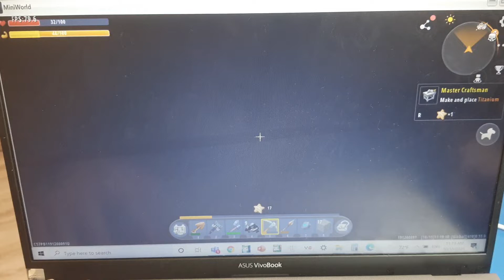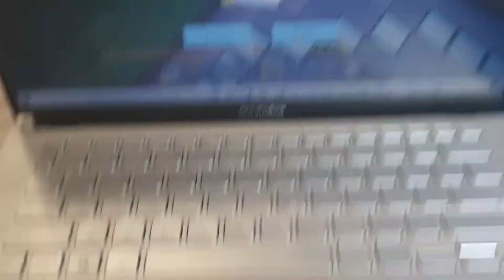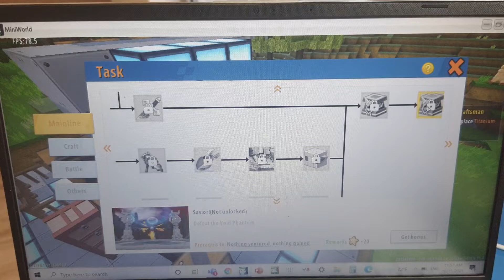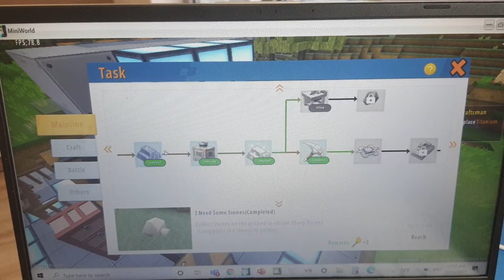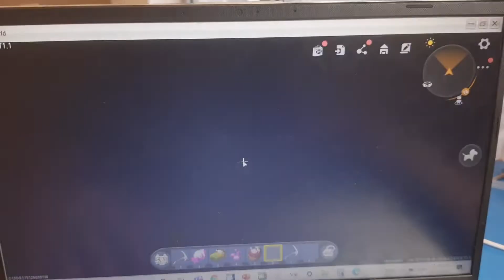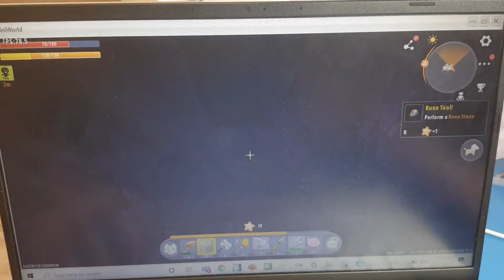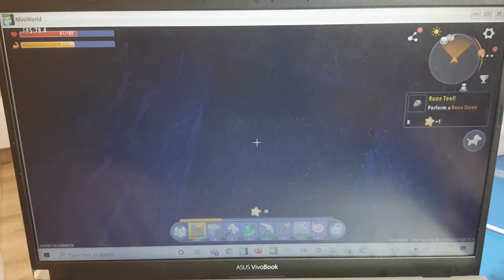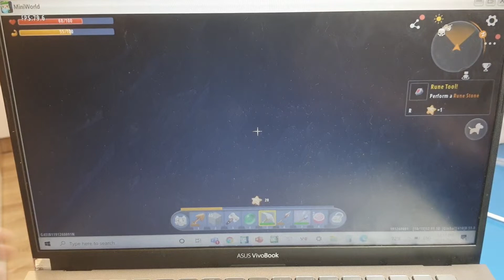sinh tồn thế giới tập 5 : lu xu bu ở hang động / d-lite69